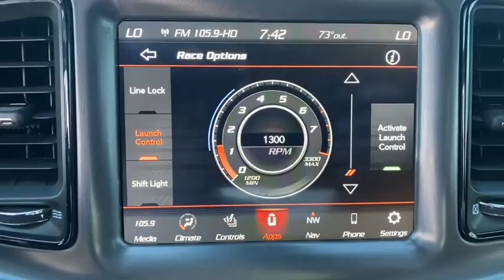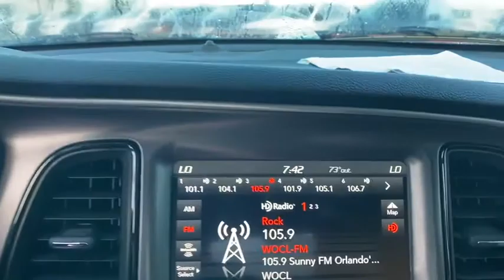2020 Dodge Challenger Orlando FL, Central Florida, Winter Park, Windermere, Clermont, FL 118LA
Go Mango Used 2020 Dodge Challenger available in Orlando, Florida at Orlando Dodge. Servicing the Central Florida, Winter Park, Windermere, Clermont, FL area.
2020 Dodge Challenger R/T Scat Pack Widebody - Stock#: 118LA - VIN#: 2C3CDZFJ5LH156691

Orlando Dodge
4101 W. Colonial Dr